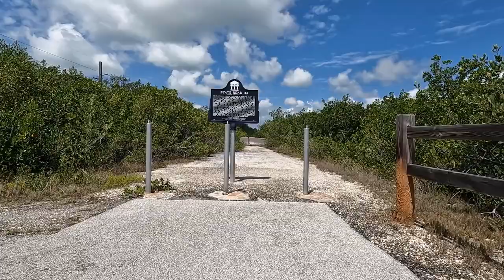Bike Ride Key West East and NE to MM 21 5/16/2022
The morning rain dried quickly and I rolled away from the Southernmost Beach Resort in Key West at 10 AM. I wasn't sure how far I would ride depending on the bike lanes but want to ride 40+ miles. I ended up biking 42 miles by the time I finished at 1:40 PM.